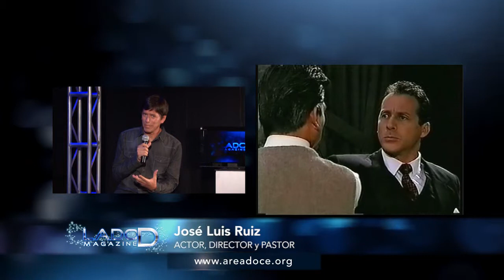LadoD - Entrevista Extendida - José Luis Ruiz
LADO D es el único programa de informes y entrevistas producido integralmente para los adolescentes y jóvenes cristianos que quieran divertirse y aprender más sobre sus artistas y referentes.
Conducido por Iván Ramírez Devia y acompañado de un panel joven y divertido, LADO D es una propuesta distinta a lo que estás acostumbrado a ver en el TV.
Te invitamos a que nos veas y participes del programa con el hashtag de la semana.
¡Gracias!